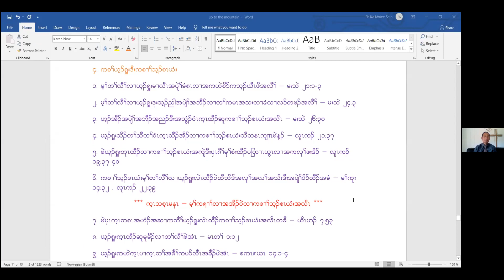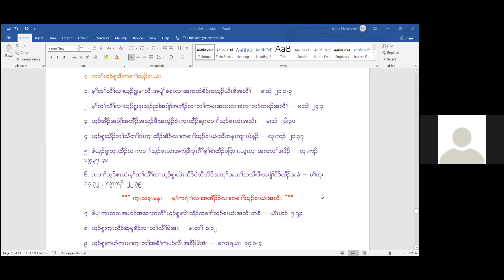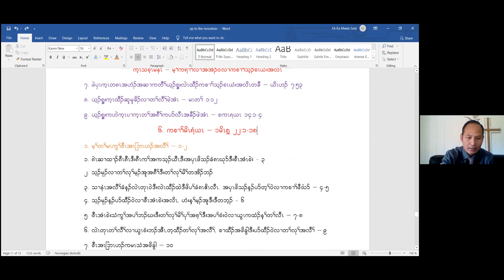Up to the mountain conference SCC (part 14) by Rev. Eh Ka Mwee